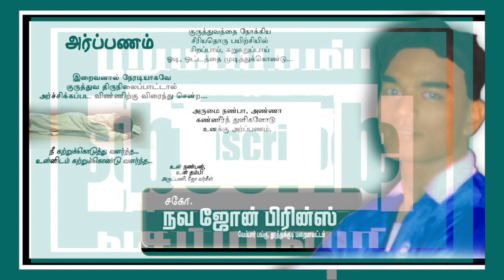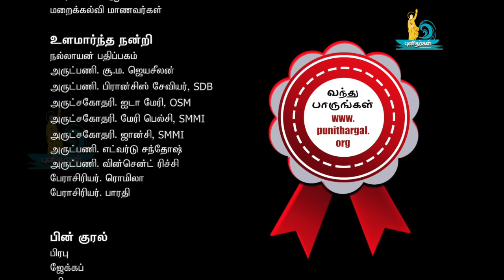St. Methodius/புனித மெத்தோடியஸ்/June 14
Be as simple as you can be. You will be astonished to see how uncomplicated and happy your life can become. This saints life teaches us to live a simple and humble life.
நாம் எளிய வாழ்க்கை வாழ வேண்டும் என்பதை இன்றைய புனிதரின் வாழ்வு நமக்கு கற்றுத்தருகின்றது.